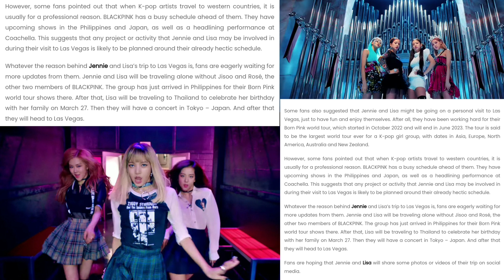สื่อเขียน งานระดับโลกต้องมา !! หลัง LISA & Jennie เตรียมบิน ลาสเวกัส!!